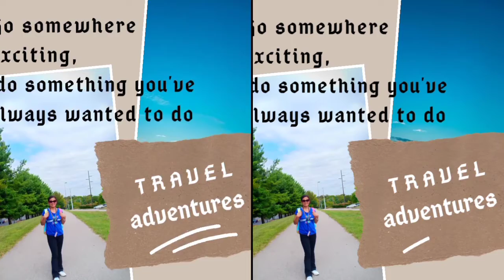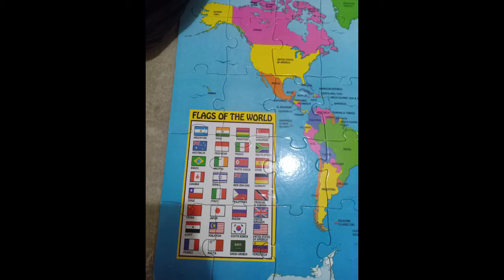50pcs WORLD MAP PUZZLE, first time he saw it, RESOLVED! | Skye's the limit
Here's another kids activities we did at home during pandemic.

You may want to join on my channel membership, pls also watch this video and click on the join button.